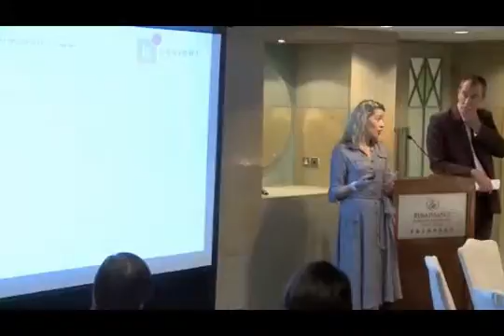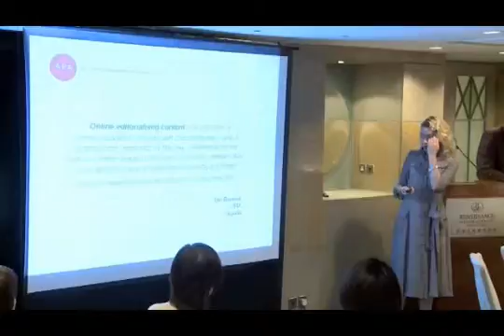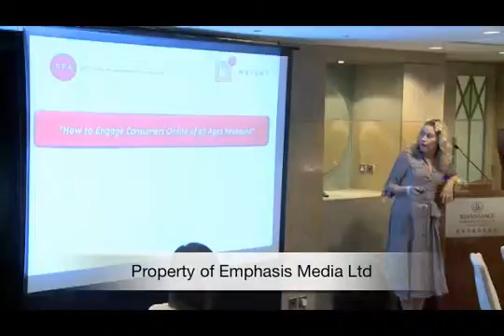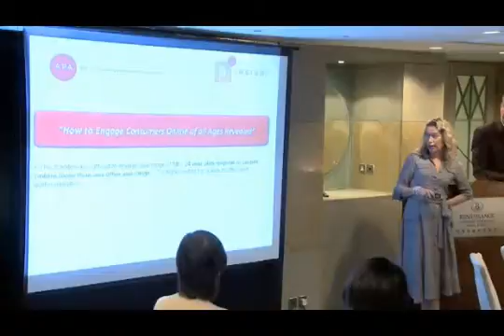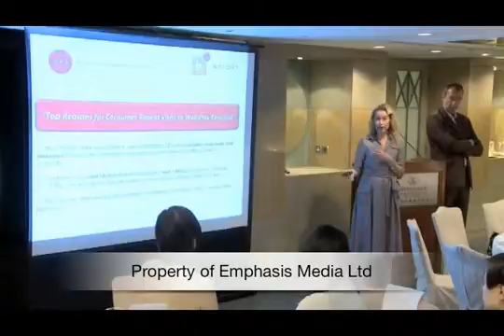Emphasis Media APA Part 4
Building customer loyalty and brand affinity. The power of editorial content in building customer loyalty both offline and online.